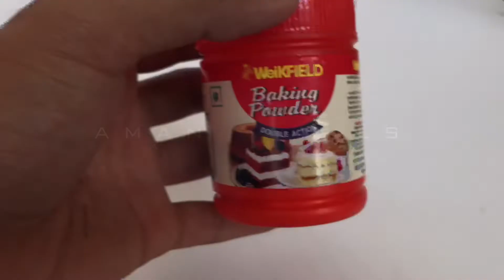How To Make Coloured Smoke Bomb For DIWALI At Home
!STAY ROYAL!